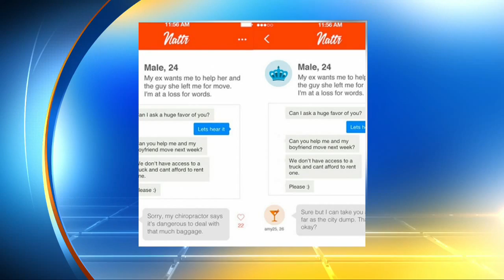Molten bunnies, cool comebacks, dino pranks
See what happens when you mix sizzling-hot aluminum with a chocolate bunny. And ever regret wasting the perfect comeback? Plus, a man, a dino costume and unsuspecting coworkers equals a great time. These stories are making the cut with Eden Kendal from 99.9 Gator Country and River City Live.